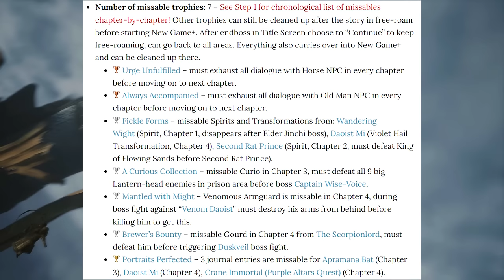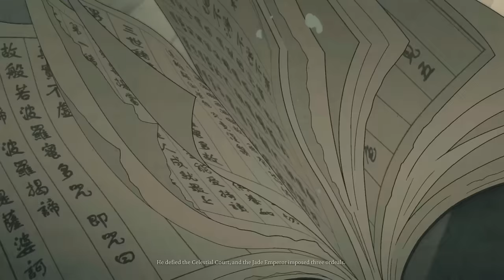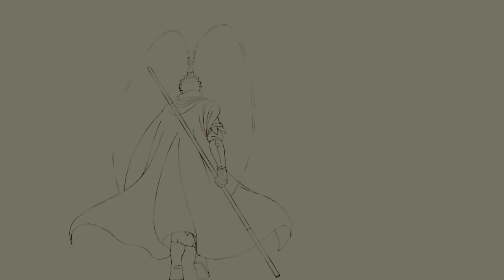Platinum for Black Myth Wukong was SO HARD... I did it 3 times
Platinum in Black Myth Wukong is Amazing! But I also got the Secret Stance, the Wukong Stance, and saw the True Ending for Black Myth Wukong 3 times! Here is my journey to play one of the most fun games I've played in a very long time.

This is how I got the Platinum Trophy for Black Myth Wukong on PS5, which could be game of the year!

*Platinum Videos*

00:00 Intro
00:45 Chapter 1
07:11 Chapter 2
12:33 Chapter 3
20:06 Chapter 4
29:05 Chapter 5
35:53 Chapter 6
39:58 Cleanup
42:33 New Game +
46:42 New Game ++
47:20 Wukong Stance
51:08 True Ending